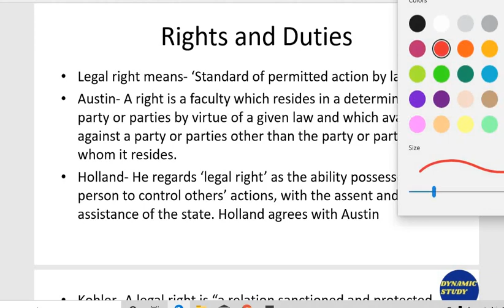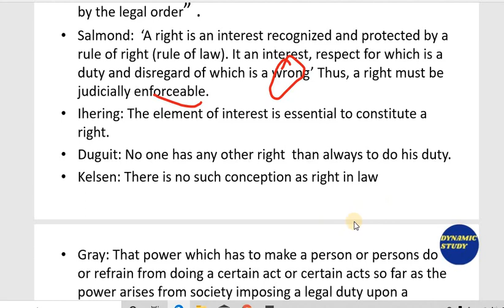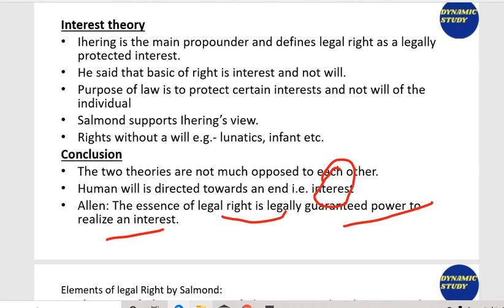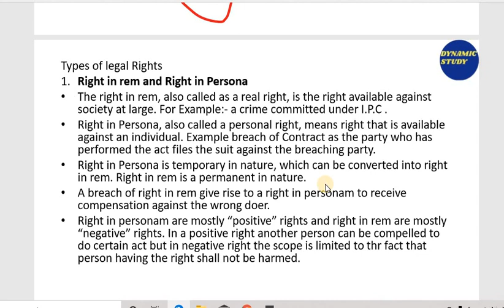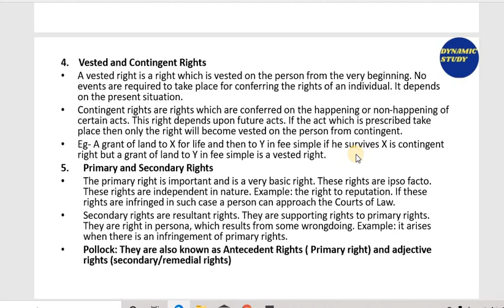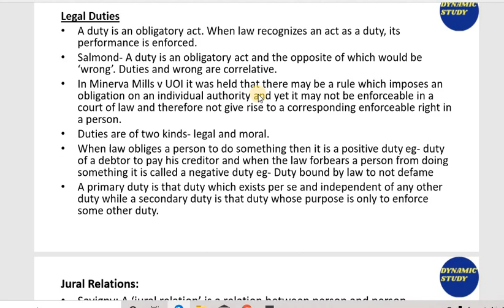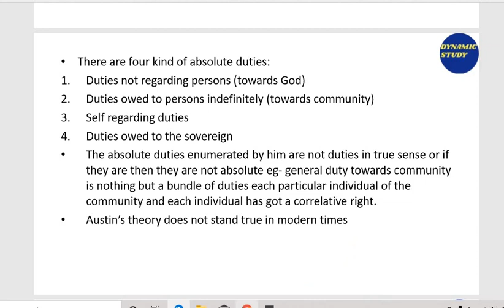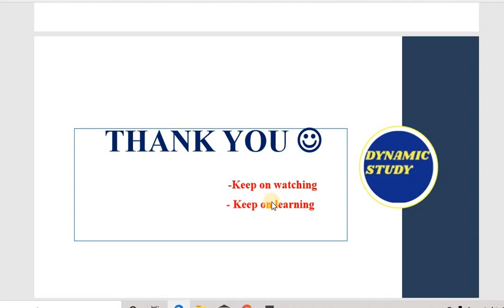Unit-1 Jurisprudence Class 5 Law- Rights And Duties NET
The topic is explained by Niimisha ma'am
Please use headphones while watching to reduce noise.
Keep on watching, keep on learning!